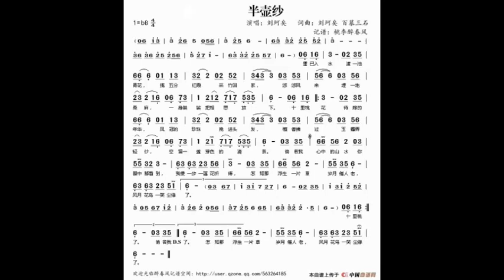半壶纱 降B调伴奏 - instrumental in B flat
谢谢光临！